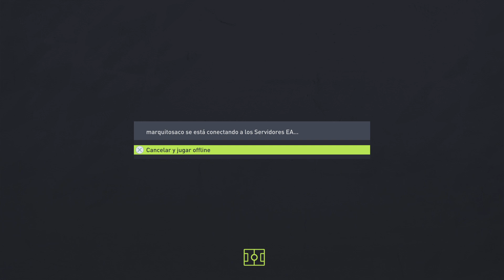FIFA 22 PARIS FC Vs PAU FC